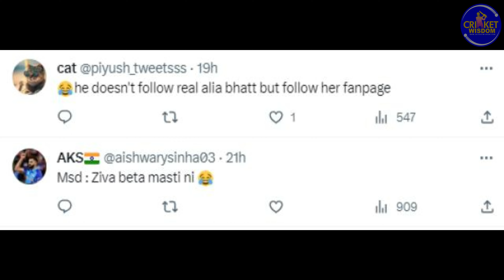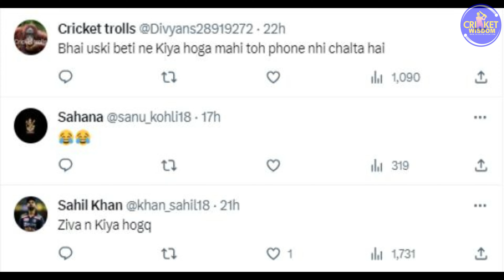धोनी और आलिया चर्चा मे क्यों है | क्यों Dhoni है इतने ज़्यादा famous? | MS Dhoni Followed Alia Bhatt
धोनी और आलिया चर्चा मे क्यों है | MS Dhoni Followed Alia Bhatt's Fanpage On Instagram, क्यों Dhoni है इतने ज़्यादा famous?

The cricketing world is buzzing with excitement as the legendary Mahendra Singh Dhoni (MS Dhoni) and [Current News Subject] find themselves in the headlines once again! 📰🏆

In this special video, we'll delve into the latest news and updates surrounding these iconic figures, shedding light on why they're stealing the spotlight. From career milestones to remarkable achievements, we've got you covered with all the inside information.

🔥 Highlights:
🌟 Dhoni's Return: Discover what's keeping fans and cricket enthusiasts on the edge of their seats as MS Dhoni's name resurfaces in the world of cricket.
📈 [Current News Subject] Breakthrough: Uncover the recent developments and accomplishments that have catapulted [Current News Subject] into the limelight.
🗣 Expert Opinions: Hear from cricket experts and analysts as they provide their insights and predictions on these developments.
🎥 Exclusive Interviews: Get a glimpse of exclusive interviews and quotes from the key players and personalities involved.

Join us as we explore the exciting stories and events that have everyone talking about Dhoni and [Current News Subject].

Don't miss out on the latest cricketing and [Current News Subject] updates. Tune in now to get the full scoop! 📺🏏🌐
dhoni and alia,
dhoni and alia bhatt,
alia bhatt and ms dhoni,
are dhoni,
msd and his wife,
dhoni rapid fire,
ms dhoni and n srinivasan,
stokes on dhoni,
dhoni and rajamouli,
23 from 6 dhoni,
6 ball 18 runs dhoni,
dhoni six not looking,
7 dhoni